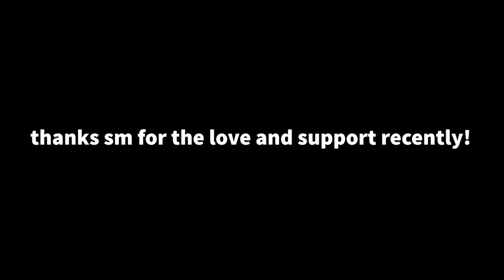Tetris: Battle Royale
tetris got a battle royale and I am one year late to playing it yay I don't like it
sub 4 a cookie